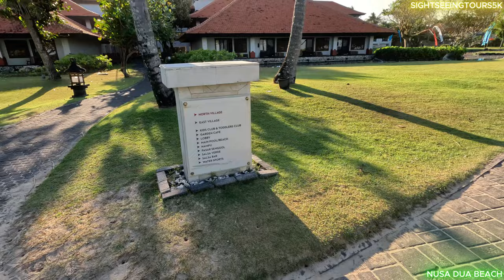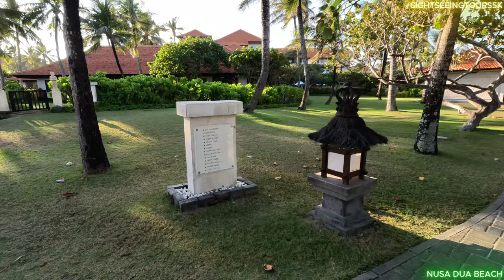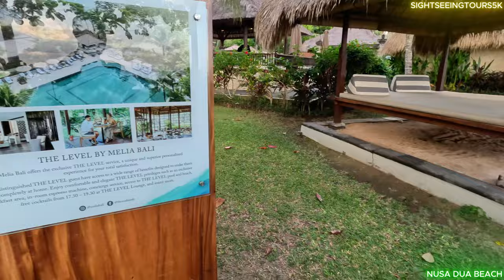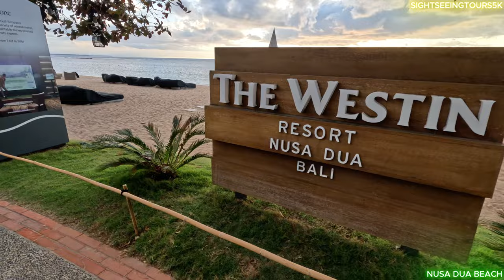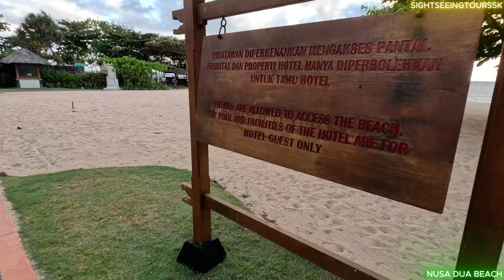4K- NUSA DUA BEACH IN BALI WALKING TOUR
Experience the beauty of Nusa Dua Beach in stunning 4K! Join us on a walking tour of this tropical paradise and immerse yourself in the sights and sounds of this breathtaking destination.